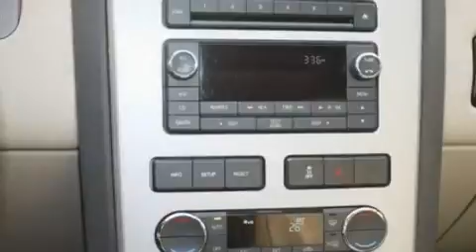2008 LINCOLN MKX MI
Year : 2008
 Make : LINCOLN
 Model : MKX
 Engine : 3.5L V6
 Trans . : AUTO 6SPD

 Miles : 64,924

 Stock : 32592